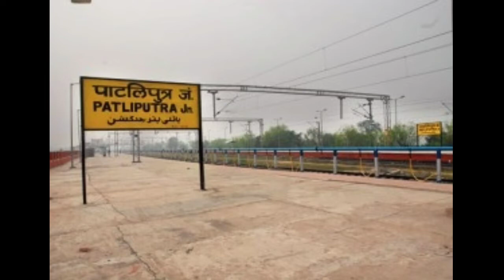Patliputra Junction New Look Patliputra Railway Station Patna Vlogs | Patliputra Juction video